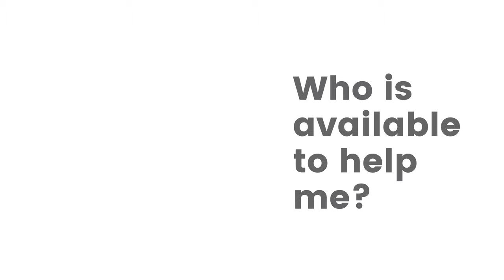Making Tax Digital for VAT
Watch our short video to discover VAT software specifically designed for local council accounting and what they offer!